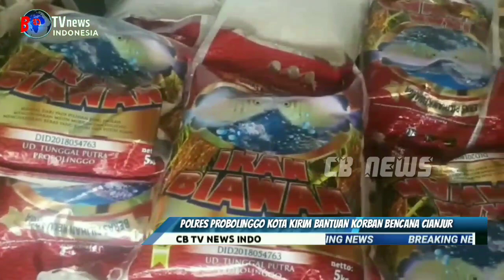POLRES PROBOLINGGO KOTA KIRIM BANTUAN BENCANA GEMPA CIANJUR.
Polres Probolinggokota kirim bantuan bencana Kabupaten Cianjur Jawa barat.

Dibawah Komando AKBP Wadi Sa'bani, Polres ProbolinggoKota berangkatkan pengiriman Sumbangsih bantuan ke wilayah kabupaten Cianjur Jawa barat, yang sedang kena musibah gempa bumi dengan kekuatan 5,6 Scala Richter, Rabu 23 November 2022.
Kapolres Probolinggokota AKBP Wadi Sa'bani menyampaikan, bantuan ini atas kerja sama dan perhatian para anggota terhadap saudara saudara kita yang tertimpa musibah, meskipun tidak seberapa tentunya bisa mengurangi beban mereka.
bantuan yang akan diberangkatkan Dengan rincian sebagai berikut,Uang Tunai 6 juta rupiah, Mie instan 350 Dus, Beras 500 Sak A 2 setengah Kilogram, Gula Pasir 150 Kg, Susu 150 Pac, Pampers 1.350 Pac, Obat obatan 25 Paket, 50 lembar selimut, Air Mineral 180 Dus, Snack 25 Dus, Makanan Bayi 200 Pac, Pembalut wanita 150 Pac, Sajadah 50 Pac.
Semua itu terkompulir dari swadaya polres ProbolinggoKota.

Mamad Abdullah dan Gogon harum koresponden CB news melaporkan dari kota Probolinggo Jawa timur.
(@CB TV NEWS INDONESIA)